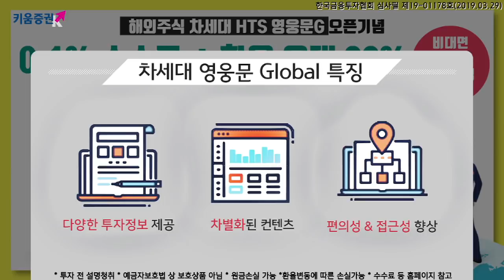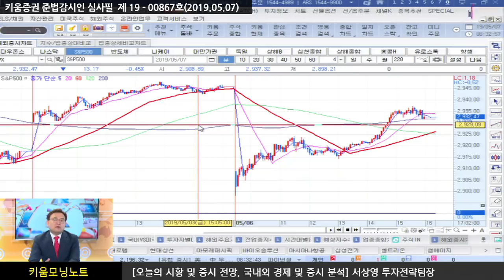[주식] 서상영의 아침시황 투자전략 / 안갯속 미중협상, 오리무중 글로벌시황...오늘 국내시장은? (19.05.07)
미국 시장은 미중 무역협상의 불확실성이 부각되며 하락 출발했는데...특히 반도체 및 애플 등이 하락을 주도했음
그러나 일부에서는
트럼프의 강경 발언이 협상 전술일 뿐 완전 철회 가능성은 높지 않다며 반발 매수세가 유입됨
더불어 장 후반 중국 협상단이 이번주 미국 방문할 것이라는 보도가 나오자 낙폭 축소
국제유가는 미중 무역협상 불확실성이 불거지며 하락 출발했지만  장중 중국 대표단이
예정대로 이번 주 미국을 방문할 것이라는 보도가 나오자 상승 전환에 성공

지난 주말 미국이 이란과의 마찰을 감안하여 항공모함전단과 폭격기를 중동에 배치할 것이라고 발표한 점도 상승 요인 중 하나!! 향후 이란과의 군사적 충돌 가능성에 따른 국제유가 변동성이 확대 여부 주목
​연휴 기간 변동성이 컸던 글로벌 증시...지난 금요일, 워런 버핏의 아마존 매수와 견고한 고용 보고서, 기업 실적에 따른 기대감 등으로 투자심리에 우호적
한편 주말에는 국내 증시에 부담을 줄 수 있는 미중 무역분쟁이 격화되며 전일 중국시장이 5.58% 급락하는 등 변동성 확대
미국과 이란 간 무력충돌 가능성이 높아졌다는 소식도 부정적 요인 중 하나
실제 이란과의 무력 충돌 가능성은 높지 않지만 이러한 중동 리스크는 투자심리 위축을 불러올 수 있어 주목
김주연 키움증권 채널K 앵커, 서상영 투자전략팀장
「좋아요」와 「구독」 잊지 말고 눌러주세요
5월 7일 키움데일리: